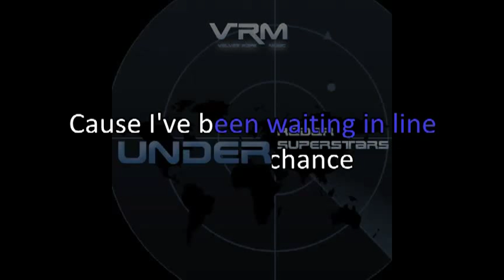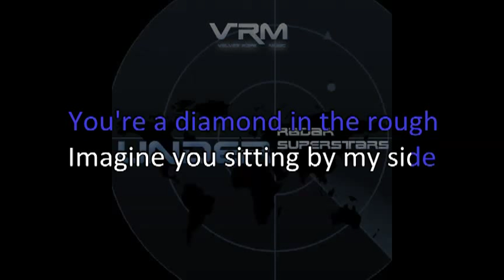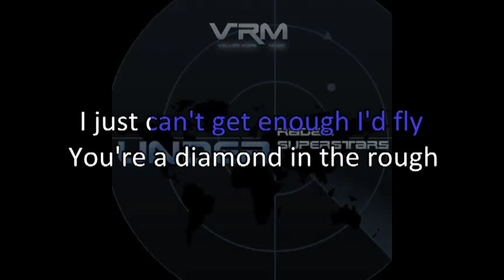Red Eye Flight - Lyric Video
Written by: Mike Geier, Thomas Neptune

Lyrics:
Verse 1
Well girl you never guessed but I just got in town
And I'm sorry about the times that I wasn't around
Can you find it in your heart for a last chance
Cause I've been waiting in line so long for the last dance
Those other guys can't love you like I can
I shrink their egos down baby just like a lap band
A king without his queen and we'll forever be
Two lost souls just swimming in the sea sing

Chorus
I wonder where you are
Red eye flight tonight
Imagine you sitting by my side
You're a diamond in the rough
I just can't get enough I'd fly
All around the world for you tonight
Tonight, tonight, tonight, tonight yeah

Verse 2
Well the days turned into night's new city new lights
Remembering the ways that we tried to make it right
One, you put the phone on the pillow
Two, you sleep staring at the window
Three, you dream about a shooting star
And you follow it to me cause it got us this far
Don't want to watch another day fade away
Cause who's Jay-z without Beyonce

Chorus
I wonder where you are (I wonder wonder)
Red eye flight tonight (we on the red eye)
Imagine you sitting by my side (you by my side girl, you by my side)
You're a diamond in the rough (diamonds are forever)
I just can't get enough I'd fly (Whoooo)
All around the world for you tonight (you come and find me, come and find me)
Tonight, tonight, tonight, tonight yeah (you my ilsa lund baby)

Bridge
Listen, I've made mistakes my career's takin' center stage
I know it's made it hard on you
But you the one thing that's made it worth it
Girl if you weren't part a it then I'd say it been worthless
And i hope i made it clear I don't want to be that guy
Who makes you up your roots and fly
Thinkin' all the while we gon' crash we gon' die why da hell'd I do this
True this game is ruthless
But girl my plane just got in town
My feet haven't touched the ground
Blowing up your cell trying to see if you around
Yeah my eyes are red but my heart ain't dead
I got a car comin' and ima hit the ground runnin'
I said I'd settle down with you someplace but it'd never be the same
I'm trapped inside the game like there's a bounty on my name
They say I'll never get off this power grid
So here's lookin' at you kid

Chorus
Red eye flight tonight (I'm on the red eye)
Tonight, tonight, tonight, tonight yeah (red eye flight tonight)